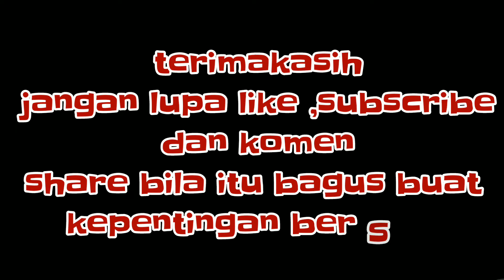SATRIO MUDO KARANGGEDONG,ngadirejo,temanggung live depok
SATRIO MUDO KARANGGEDONG live DEPOK
21 desember 2018